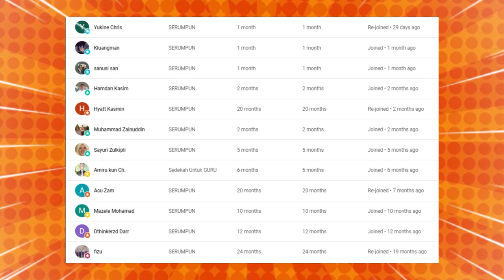🔥TERLIUR.❗SULTAN PUN CAKAP SEDAP..❗SATAY PAKCIK NI MEMANG BEDA❗STREETFOOD IN MALAYSIA REACTION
🔥TERLIUR.❗SULTAN PUN CAKAP SEDAP..❗SATAY PAKCIK NI MEMANG BEDA❗SEBAB INI ULTAN SELANGOR SUKA❗

GAES BANTU SUPPORT CHANNEL KITA :

+ @CAKMOJIB TV
+ @KEBUN CAKMOJIB